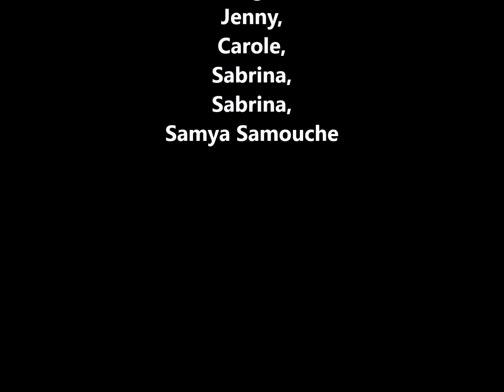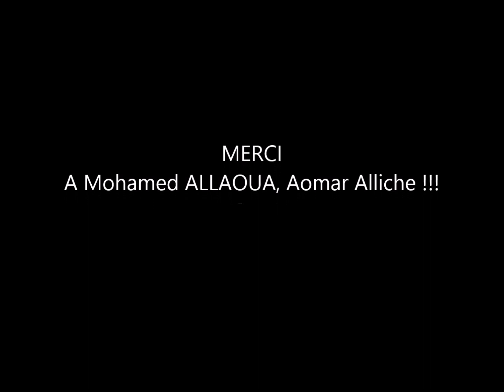Zénith 2018 Troupe de danse berbère Tadukli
Ouverture du Zénith de Mohamed Allaoua. par la Troupe de danse berbère Tadukli.